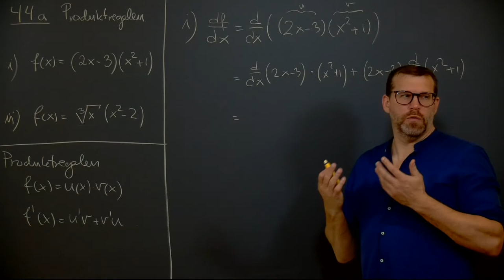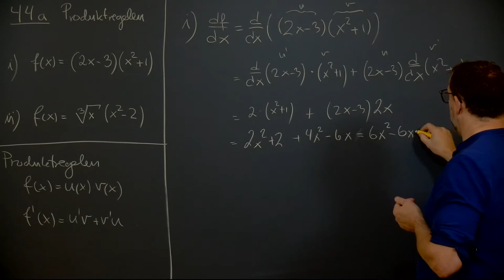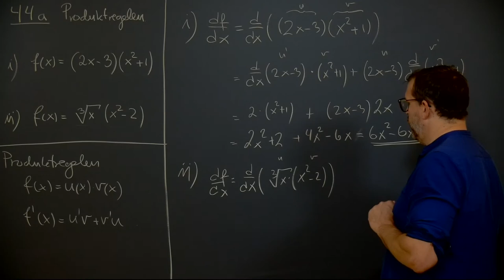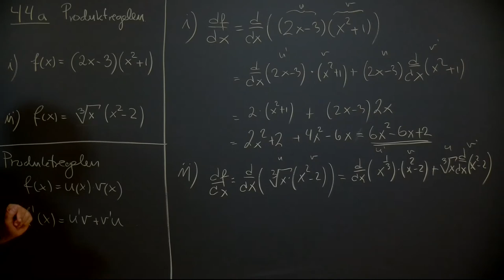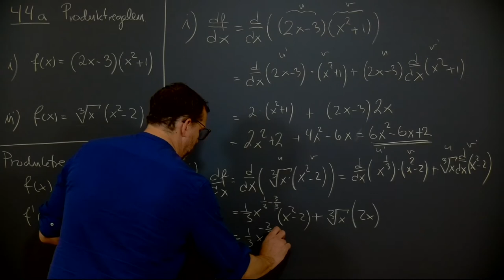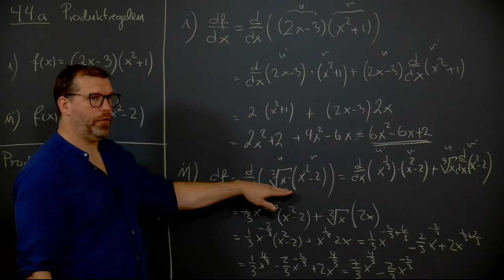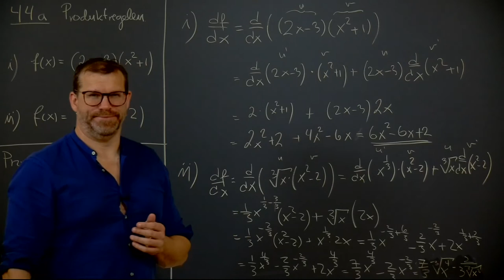Øving 2, oppgave 4.4 a